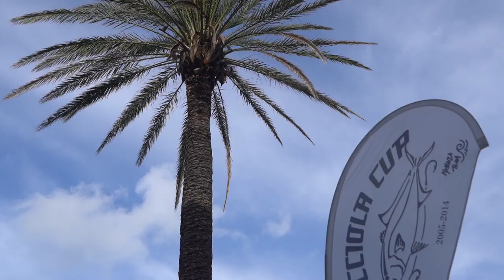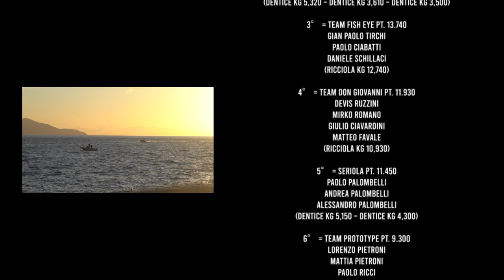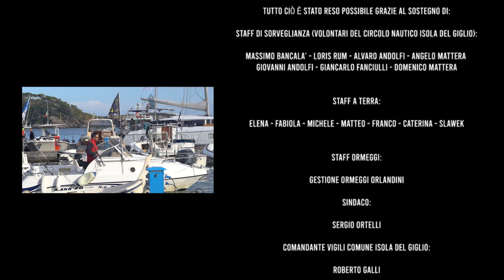Ricciola cup 2020 Official Video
La Ricciola Cup è la gara di pesca che ogni anno si svolge agli inizi di ottobre all'Isola del Giglio. Giunta alla sua 37^ edizione è diventata ormai un appuntamento fisso per gli isolani e per i pescatori di tutta Italia, raggiungendo una importanza a livello nazionale. Il video di presentazione della Ricciola Cup è stato girato e prodotto nel 2020, anno che ha segnato il record di iscrizioni, dall'organizzazione della gara.